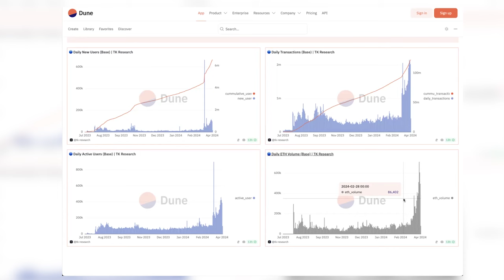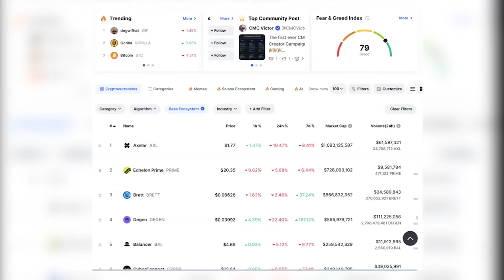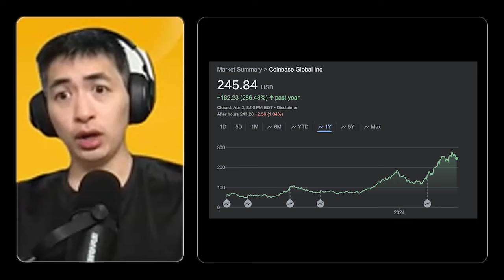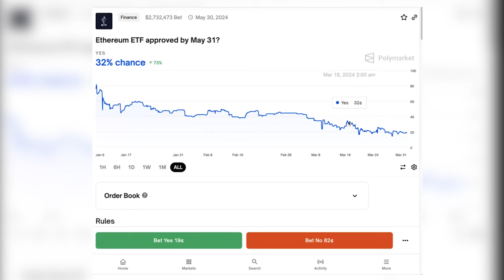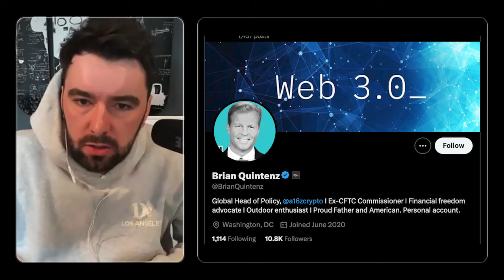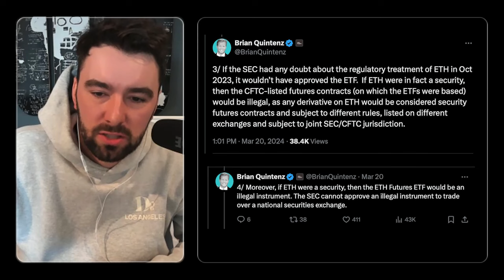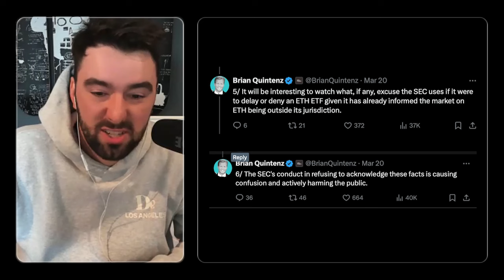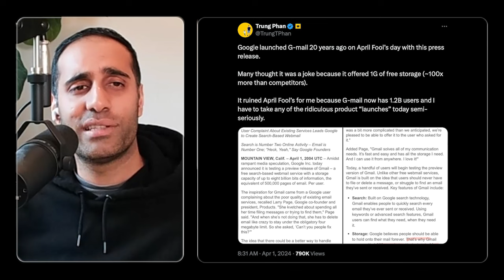Coinbase’s Base Layer 2, ETH ETF (?), SBF, Gmail at 20 & The Matrix | E158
The NIA boys discuss Coinbase’s Base Layer 2, ETH ETF (?), SBF, Gmail at 20 & The Matrix

Timestamps:
(00:00:00) - Intro
(00:07:36) - Coinbase’s Base Layer 2
(00:28:22) -  ETH ETF (?)
(00:39:20) - SBF sentenced to 25 years
(00:45:31) -Gmail at 20
(00:55:29) - The Matrix 25 Year Anniversary

Every week, Jack Butcher, Bilal Zaidi & Trung Phan discuss what they're finding on the edges of the internet + the latest in business, technology and memes.